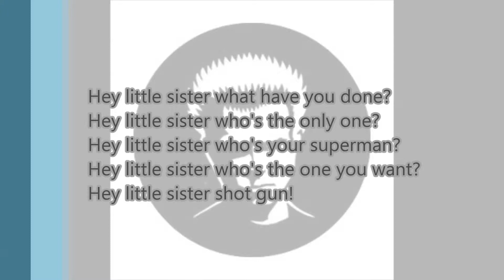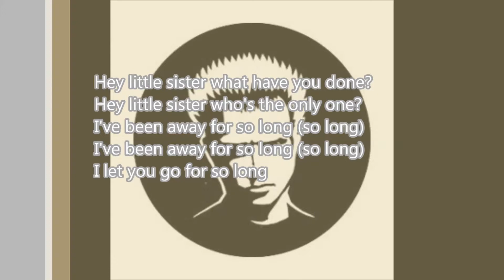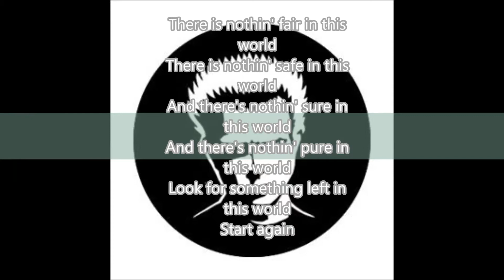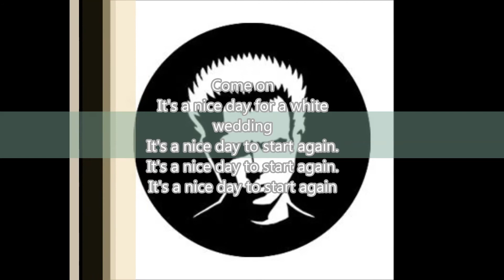Akiz & JohnPap covers "White Wedding" plus Lyrics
our cover of Billy Idol "White Wedding"
.and that's how we pay a tribute , by covering it